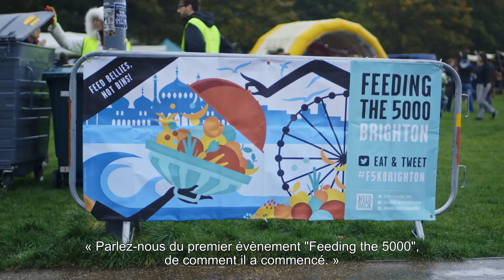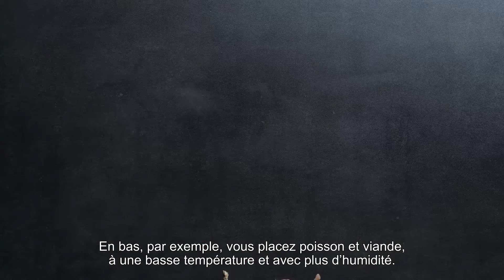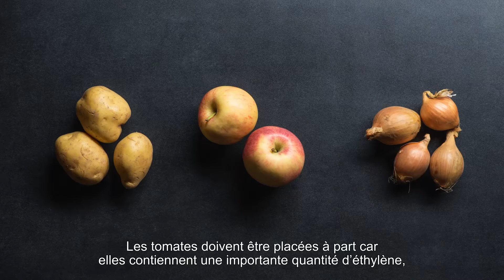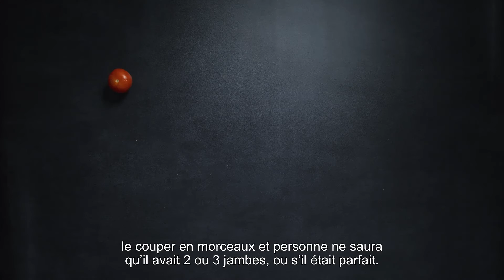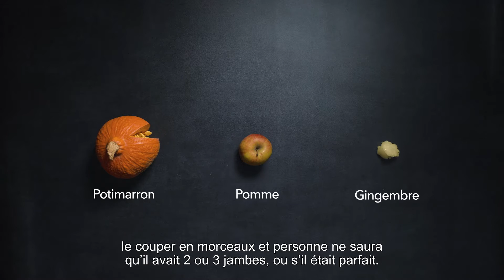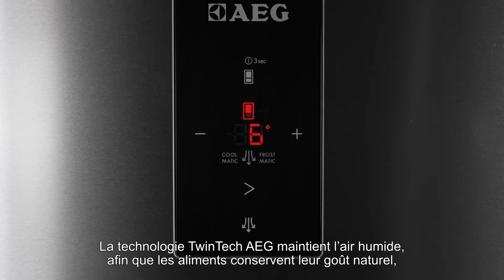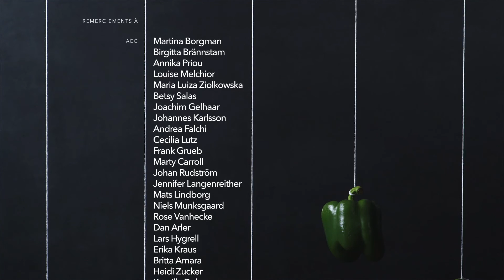Tasteology - Episode 2 | Réfrigérer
L'étape oubliée.

Le refroidissement des aliments est au centre de la deuxième vidéo de la série documentaire AEG Tasteology. Plusieurs experts affirment que la conservation des aliments et des restes peut créer de nouvelles saveurs, plus de créativité et moins de déchets alimentaires. Conservez-vous vos aliments de façon appropriée ? Visionnez ici l'épisode complet.